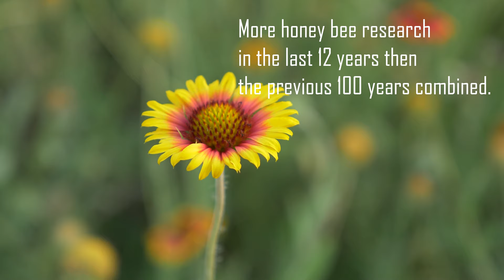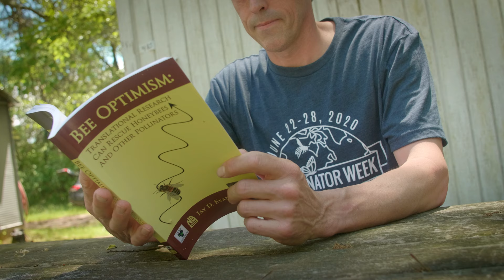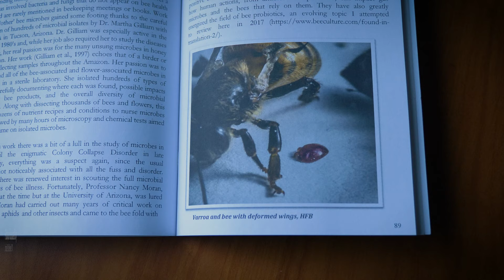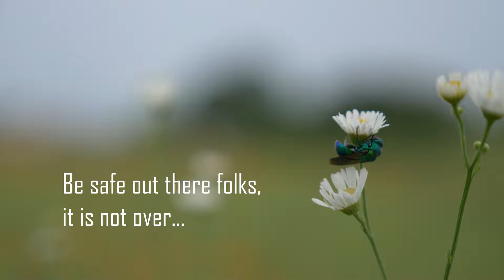BEE OPTIMISM: Essays about HONEY BEE science, apiaries, and other pollinators.by Jay Evans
BEE OPTIMISM book
BEE OPTIMISM - Essays about the HONEY BEES sciences, apiaries, and other pollinators - Jay Evans

Other videos you might enjoy:
Reach out on social media.